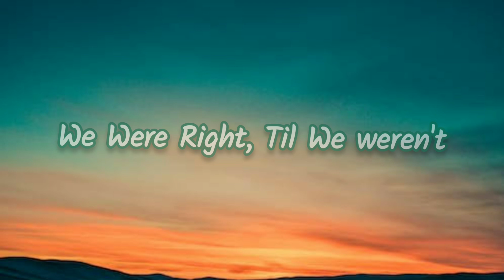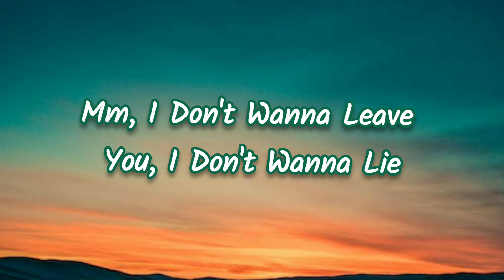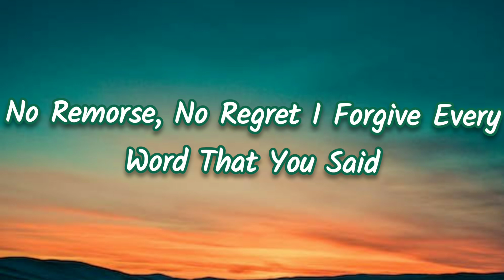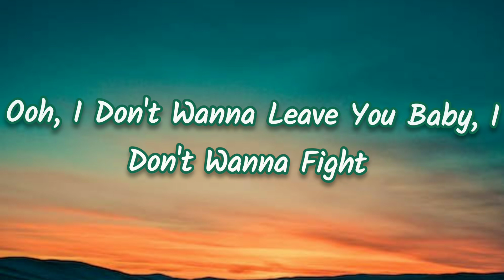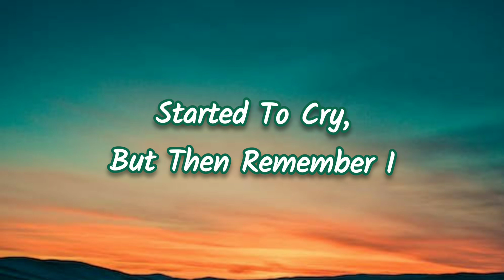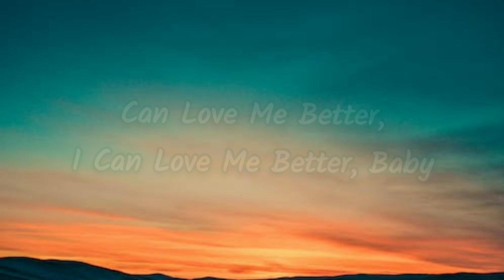FLOWERS Miley Cyrus Lyrics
Oh, I

I